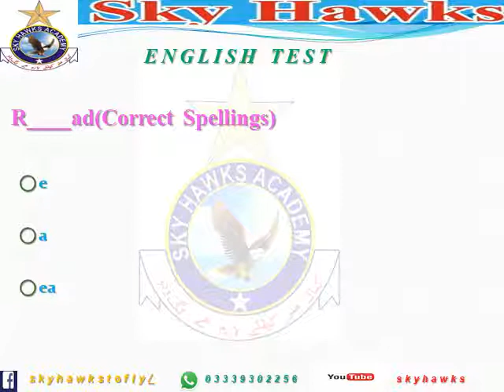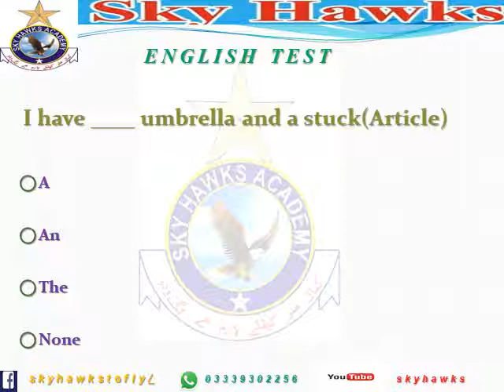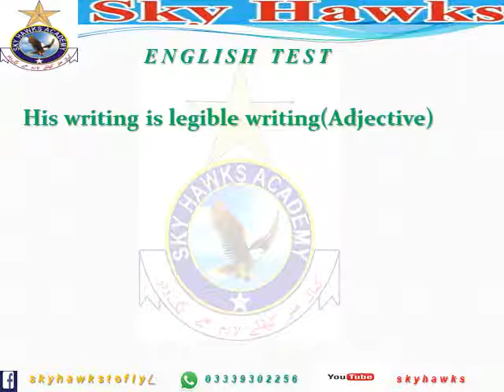SKY HAWKS' ACADEMY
ENGLISH TEST